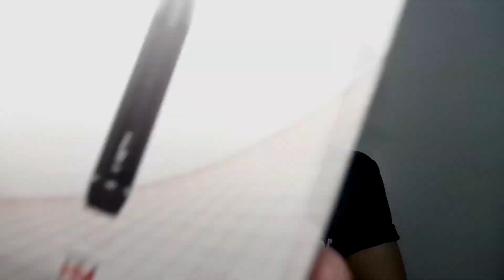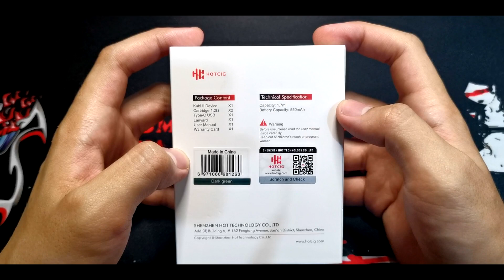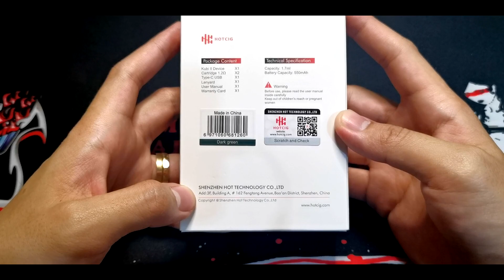KUBI II BY HOTCIG | MESH POD | REFILLABLE POD | FULL REVIEW (PH) | VAPETOR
Zup mga KaVapers! KUBI II by Hotcig masarap talaga na malasa pa! Totoo nga ang sabi sabi.. Not to promote but it turns out na totoo nga talaga!

This device is from Monster Vape at isa tayo sa napili mga KaVapers para makatikim ng malasang pod!

All of the Features are said on the video kindly watch it until the end.

Pwede po kayong mag pareview ng kahit anong Vape Products kahit ano po gagawaan ko po ng review. Salamat po.

Thank you po mga KaVapers!
Keep safe!!!
Stay at Home!!!
PLEASEEEEEEEEEEEEEEEEEEEEEE!

Vaping is for 21 years old ABOVE!
WARNING: This video/content is intended to deliver products that may contain Nicotine and Nicotine is an addictive chemical.